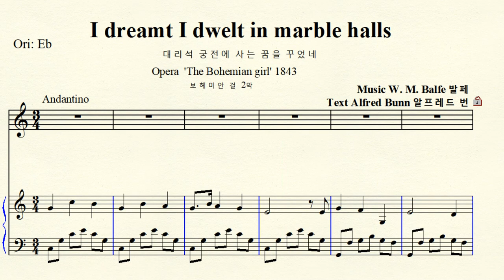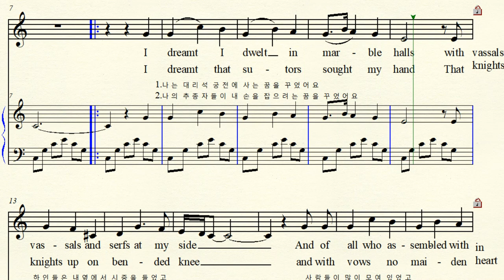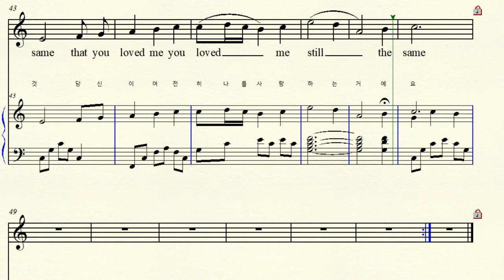MR 4-9 I dreamt I dwelt in marble halls 대리석 궁전에 사는 꿈을 꾸었네 Balfe 발페 C major 다장조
반주 동영상 Music by William Micheal Balfe 발페 (아일랜드)
Text by  Alfred Bunn 알프레드 번  Opera  The Bohemian Girl  오페라 보헤미안 걸 1843년  I dreamt I dwelt in marble halls 대리석 궁전에 사는 꿈을 꾸었네 C major 다장조  악보 가사해석 Goethe 괴테 소설의   Mignon '미뇽'과  같은 인물